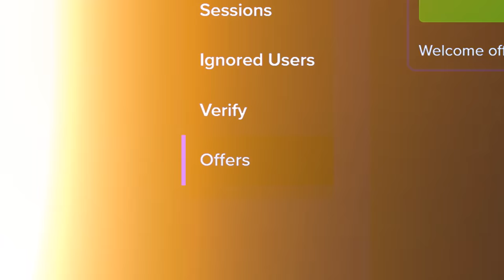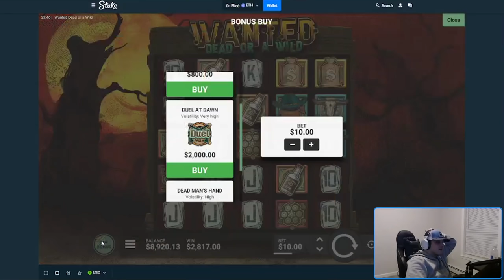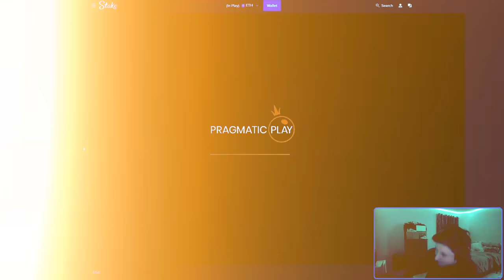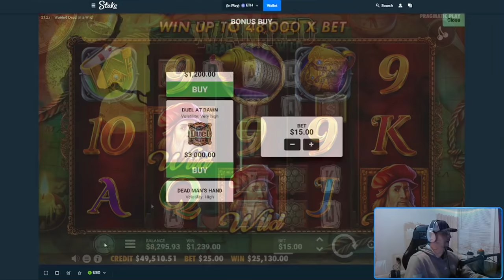MASSIVE WIN ON DA VINCIS TREASURE!!